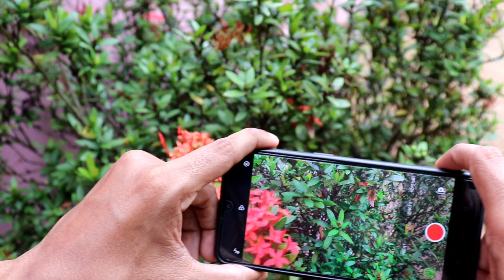How to take steady video with phone malayalam 🔥| how to shoot video without shake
how to take steady video with phone in malayalam

We all shoot video with our smartphones, but most of us aren’t trying to make the next great Oscar-winning film. We’re just trying to capture moments that are important to us, or footage that we think will resonate with others

There are a lot of little things you can do to make sure the video you shoot with your smartphone is something worth watching — whether those moments are funny, touching or downright shocking. So here’s a starter guide to help make Steady Video Using Smartphones In Malayalam